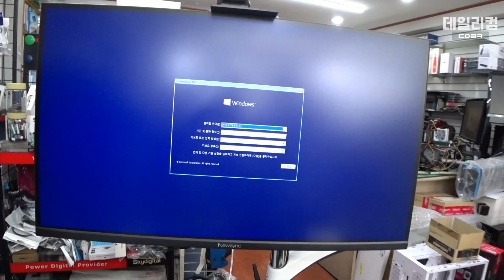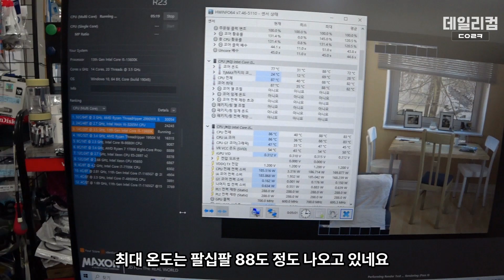요즘 이런 불량 증상이 쪼끔 있네요 | 윈도우 설치 하다가 블루스크린 떠요 | AS대행 | 컴퓨터 수리 매장 일상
감사합니다 ❤😊🎉